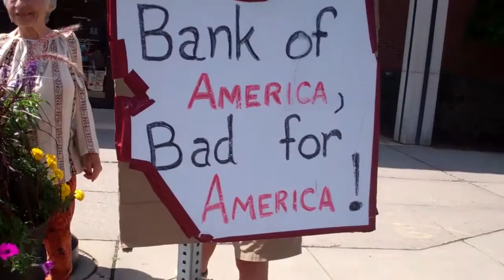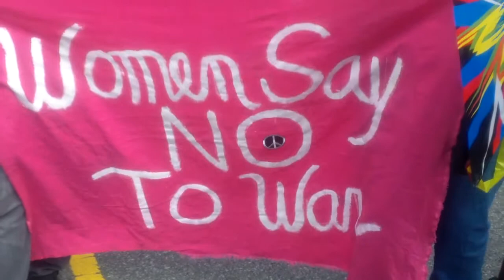Protest! Anti-War Rally Washington DC 3/21/15